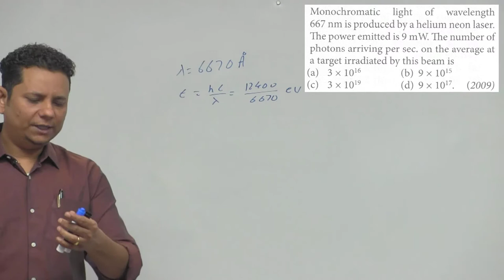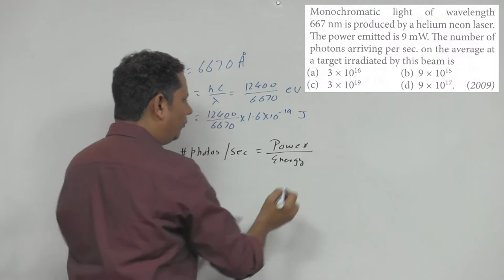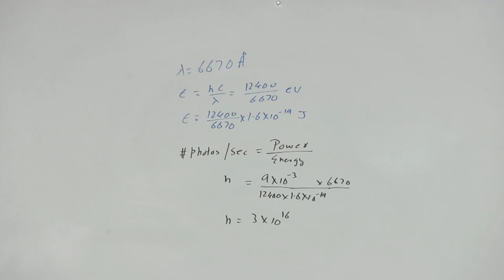Monochromatic light of wavelength 667 n m is produced by a helium neon laser. The power emitted is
Monochromatic light of wavelength 667 n m is produced by a helium neon laser. The power emitted is 9 m W.